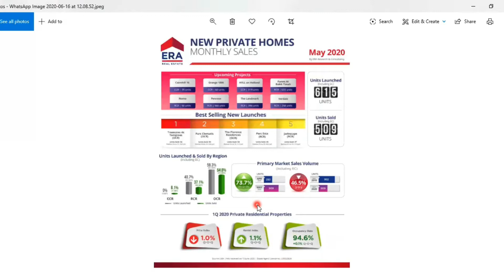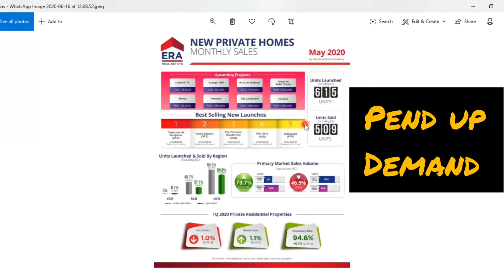New Homes Sales (May 2020)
New homes sales figure for May 2020. What is important and how is the trend expectation going forward?